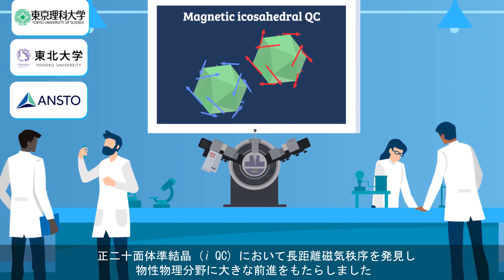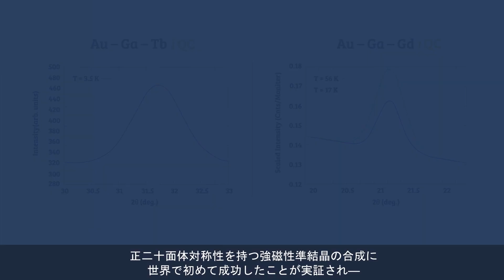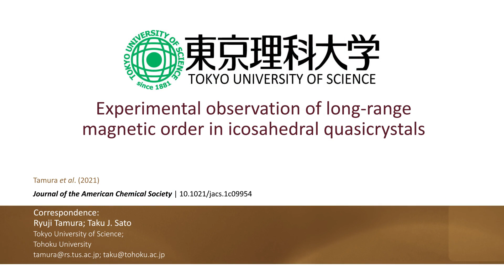世界初の強磁性準結晶の合成に成功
準結晶とは、通常は禁制と考えられる回転対称性を持ち原子配列に周期性がない固体で、今後の技術発展の鍵を握ると期待されています。今回、東京理科大学、東北大学、豪州核科学技術機構からなる国際研究チームが、世界で初めて正二十面体準結晶における長距離磁気秩序を発見しました。